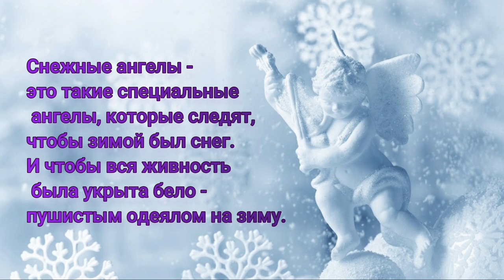23 ДЕКАБРЯ/ДЕНЬ СНЕЖНЫХ АНГЕЛОВ/ПРАЗДНИК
Это видео я посвящаю празднику День снежных ангелов, который состоится 23 декабря.Снежные ангелы - это такие специальные ангелы, которые следят, чтобы зимой был снег. Вместе с ветрами прилетают Снежные Ангелы, которые весь год создают новые, удивительные кружева снежинок и вплетают них сказки полярной ночи, чтобы зимой порадовать ребятню и взрослых и вдохновить человеческих Мастеров, - художников, писателей, кружевниц и вязальщиц. Снежные Ангелы особенно радуются, когда встречают влюбленных - они тогда танцуют вокруг них вместе со своими снежинками! Люди изображают снежных ангелов на снегу!